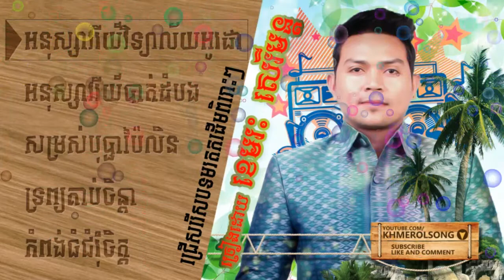ជ្រើសរើសបទមរតកដើមពិរោះៗ ច្រៀងដោយ ខេមរះ សេរីមន្ត | Khemarak Sereymon-YouTube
ជ្រើសរើសបទមរតកដើមពិរោះៗ ច្រៀងដោយ ខេមរះ សេរីមន្ត
អនុស្សាវរីយ៍វិទ្យាល័យអូរដា,ខេមរះ សេរីមន្ត,
អនុស្សាវរីយ៍បាត់ដំបង,ខេមរះ សេរីមន្ត,
សម្រស់បុប្ផាប៉ៃលិន,ខេមរះ សេរីមន្ត,
ទ្រព្យគាប់ចិន្តា,ខេមរះ សេរីមន្ត,
កំពង់ធំជំរុំចិត្តខេមរះ សេរីមន្ត,
 អនុស្សាវរីយ៍បាត់ដំបង,ខេមរះ សេរីមន្ត,
ព្រះវិហារសាក្សីស្នេហ៍,
សម្រស់បុប្ផាប៉ៃលិន,
ពោធិ៍សាត់បាត់ស្នេហ៍,
ស្រុកក្រូចឆ្មាស្នេហាខ្ញុំ,
សម្រស់ភ្នំពេញ,
តាមរកស្នេហ៍នៅសៀមរាប,
សារភាពស្នេហ៍នៅបន្ទាយមានជ័យ
ស្ទឹងត្រែងបងអើយ,
សម្រស់បុប្ផាប៉ៃលិន,
ស្រុកក្រូចឆ្មាស្នេហាខ្ញុំ,
ពោធិ៍សាត់បាត់ស្នេហ៍,
អនុស្សាវរីយ៍បាត់ដំបង,
សម្រស់ភ្នំពេញ,
ព្រះវិហារសាក្សីស្នេហ៍,
អនុស្សាវរីយ៍វិទ្យាល័យអូរដា,
ចម្រៀងលោមស្នេហ៍,
សារភាពស្នេហ៍នៅបន្ទាយមានជ័យ
And get $100 and 300 KHs bonus!